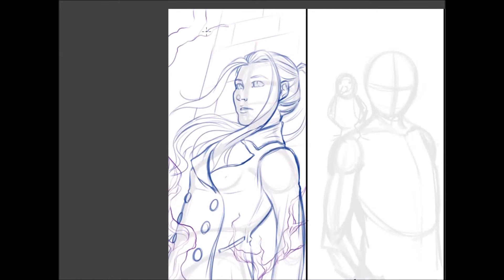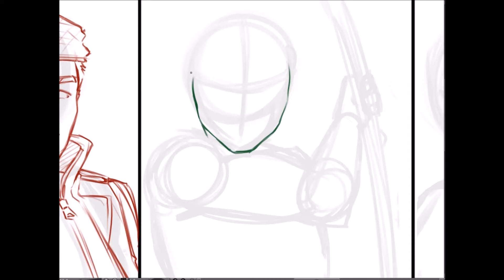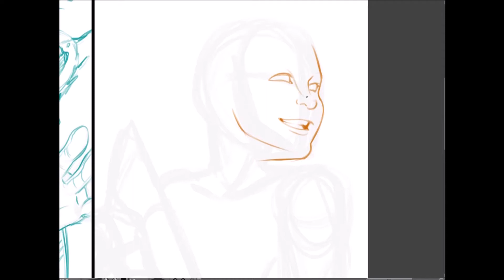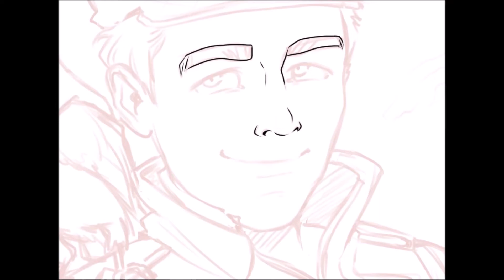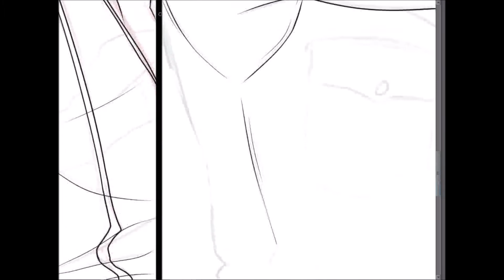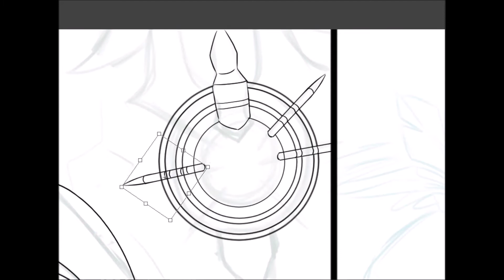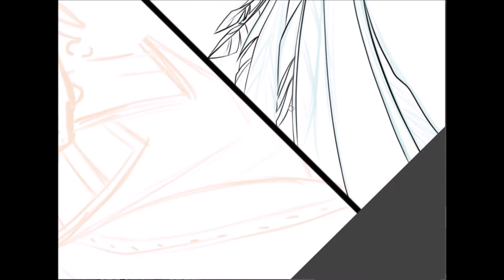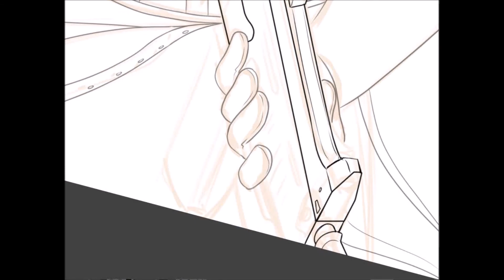PnP Elder's Heritage - Sanchez Squad - Speedpaint part 1 sketch & lines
Characters of our current Pen & Paper game :)
Its so much fun, you have no idea XD

Every Character will get their own speedpaint in a few days ^^